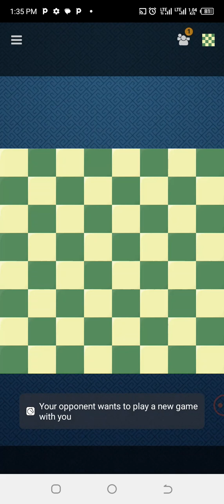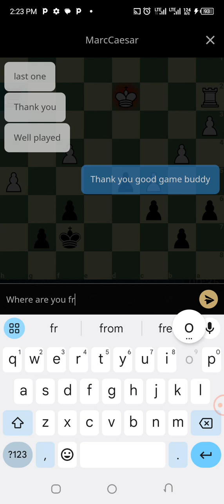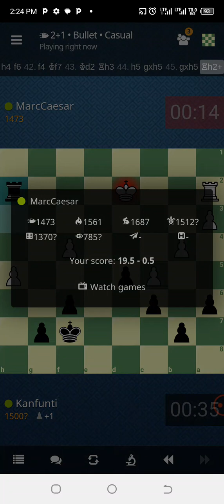MarcCeasar 19 5 0 5 vidma recorder 27092023 130938